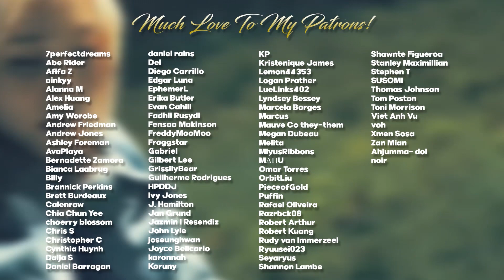Hyoyeon, Jiwoo, & Ailee GOOD GIRL Performance REACTION | TAN LOCA!!!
Hello, human.
LINKS FURTHER DOWN!